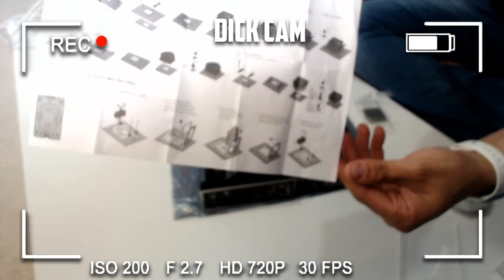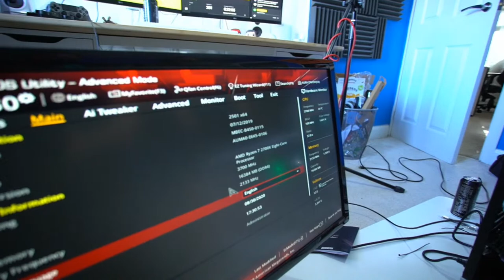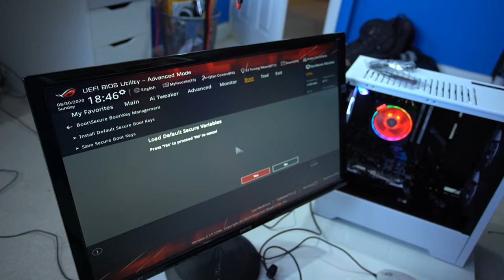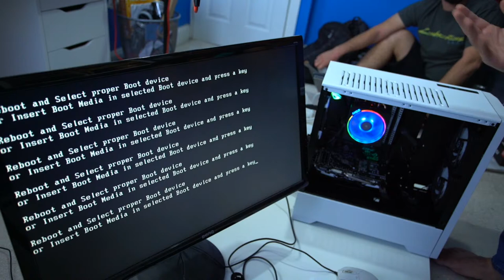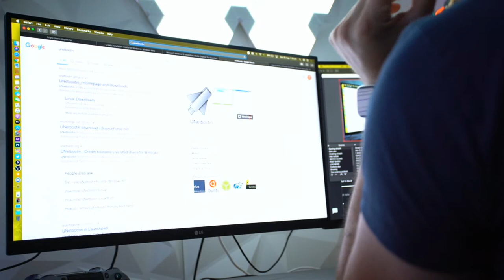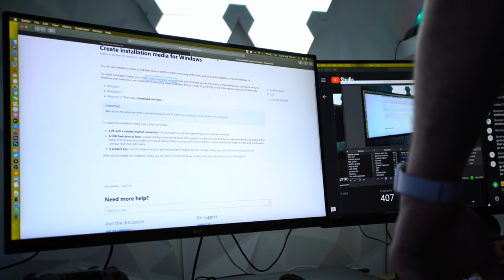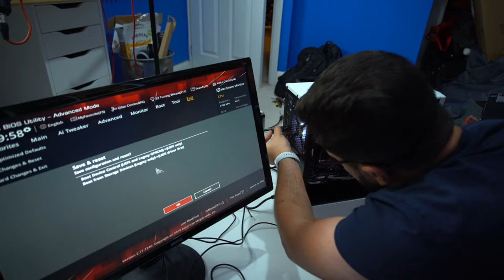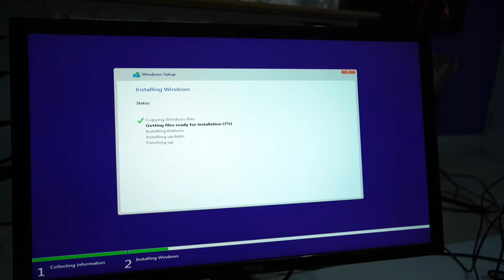Building a Streaming PC LIVE!! - W/2 Chimpanzees (Sheps and Eddie)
PC PECS:
- AMD Ryzen 7 2700X 3.7 GHz 8-Core Processor
- Asus ROG STRIX B450-F GAMING ATX AM4 Motherboard
- Western Digital Blue 500 GB M.2-2280 Solid State Drive
- Corsair TXM Gold 650 W 80+ Gold Certified Semi-modular ATX Power Supply
- Metallic Gear Neo Air ATX ATX Mid Tower Case
- MSI Radeon RX 580 8 GB ARMOR OC Video Card